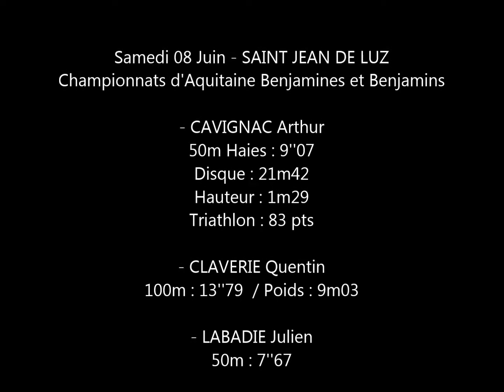08 06 13 - Régionaux BE - Saint Jean de Luz